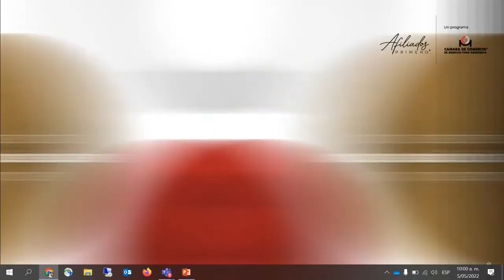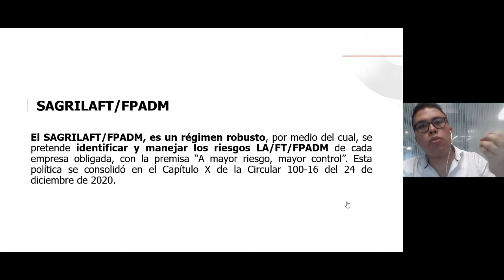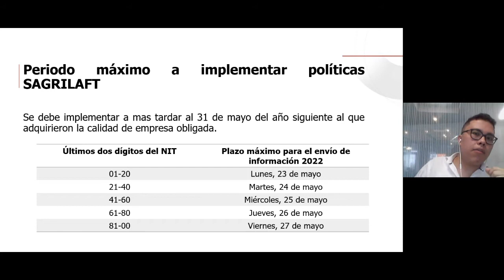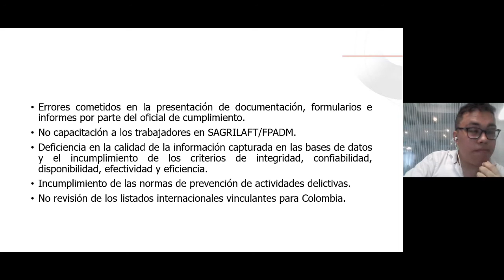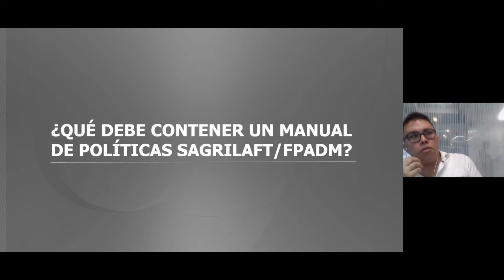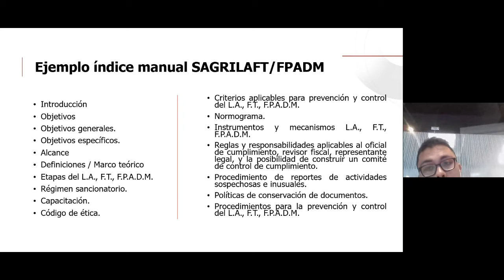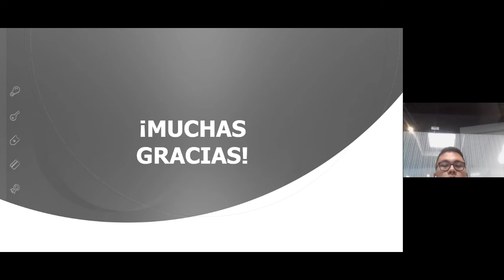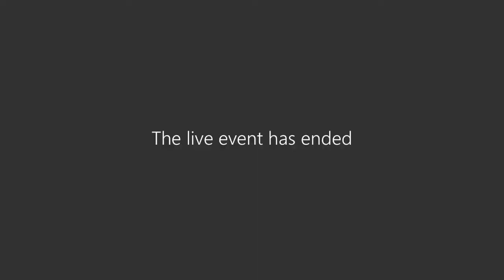Club de Contadores: : SAGRILAFT-FPADM para contadores y revisores fiscales